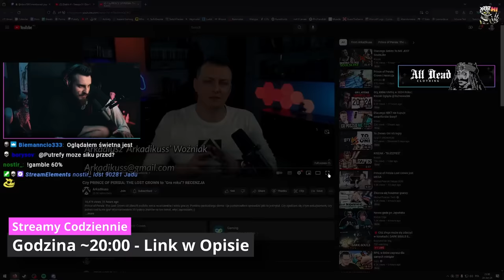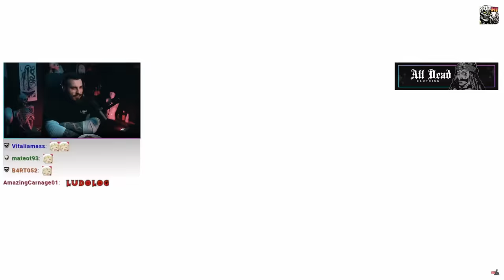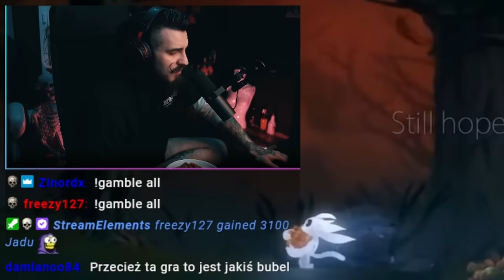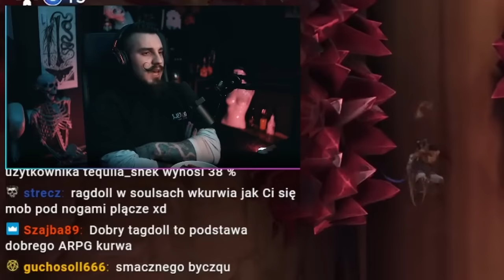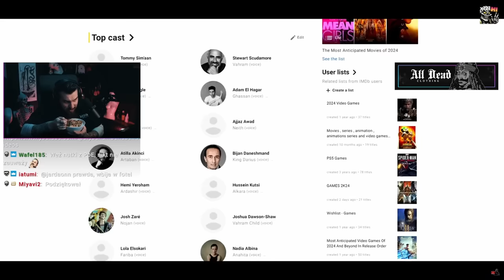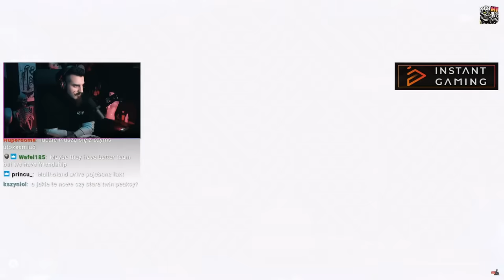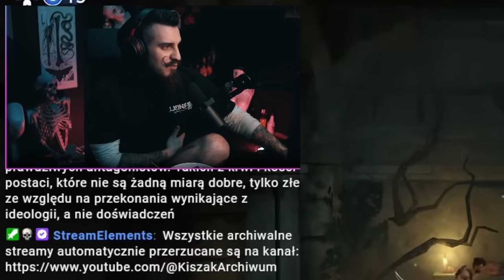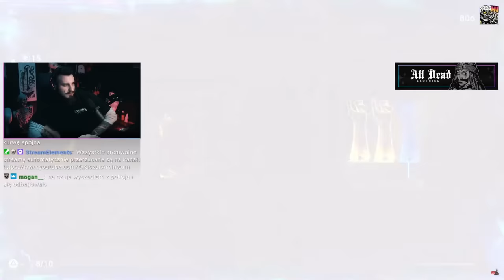Prince of Persia: The Lost Crown - LUDOLOGICZNA RECENZJA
Styczeń i gra roku? Kiszak Ogląda Recenzję Prince of Persia: The Lost Crown zrobioną przez @Arkadikuss